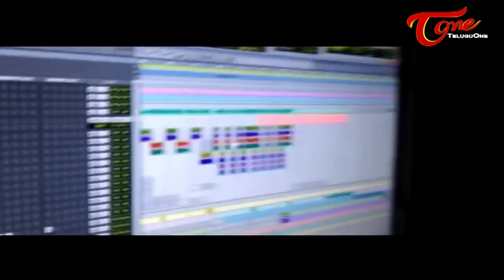Joru Movie Audio Launch || Sundeep Kishan‬ || ‪Raashi Khanna || 02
Sundeep Kishan‬ and ‪Raashi Khanna‬ 's ‪Joru Movie Audio Launch with HD Quality.

Starring - Sundeep Kishan, Rashi Khanna.
Directed by Kumar Nagendra,
Produced by Ashok , Nagarjun